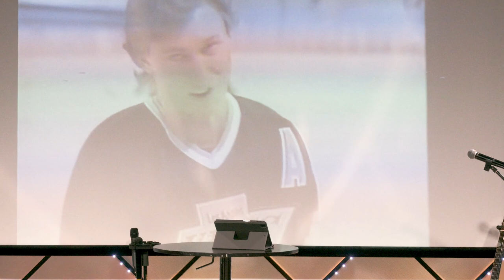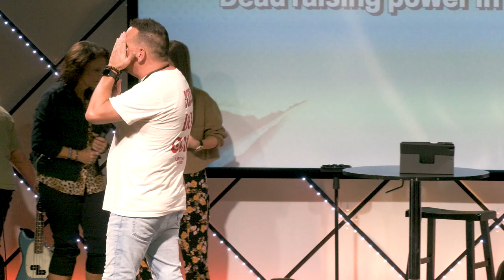Adam Bellamy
Join us live in house Sundays at 9:00 and 11:00 AM. The Hill Church will be broadcasting the 11:00AM service to YouTube, The App, and one of the campus facebook pages.